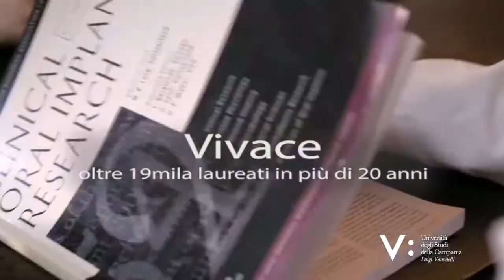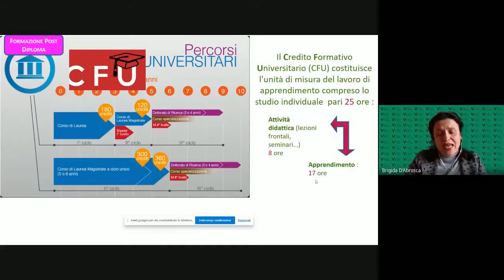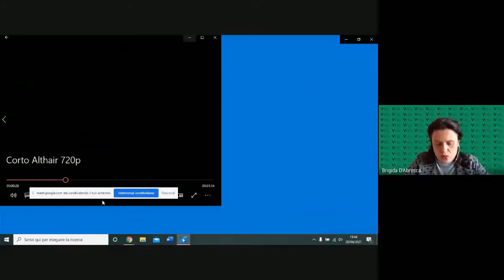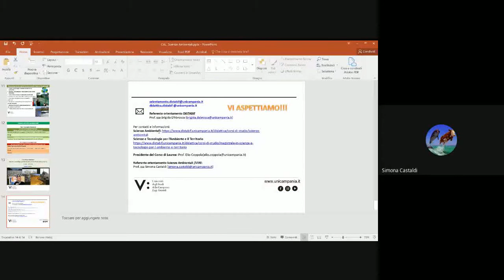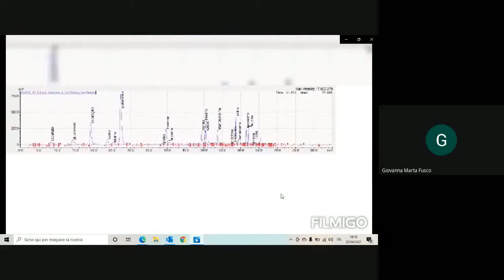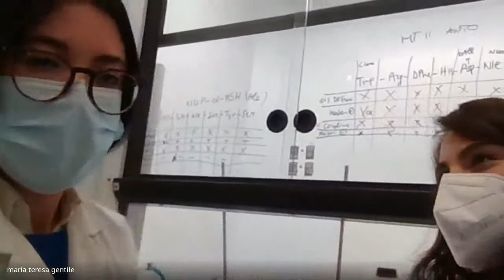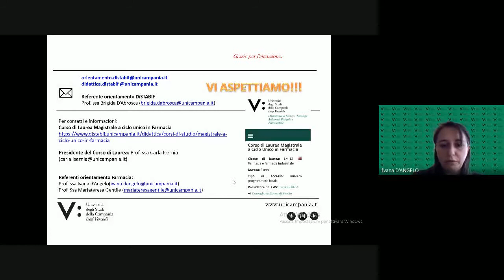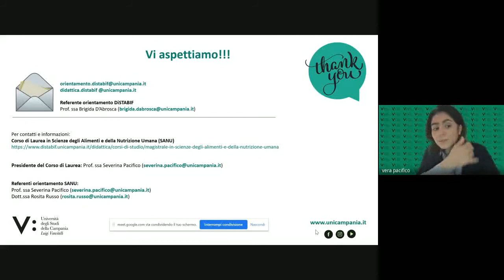Vanvitelli Orienta 2021: Scienze e Tecnologie Ambientali, Biologiche e Farmaceutiche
Manifestazione di Orientamento Universitario. Presentazione dei Corsi di
Laurea dell'Università della Campania "L. Vanvitelli".
Incontro su: Scienze e Tecnologie Ambientali, Biologiche e Farmaceutiche